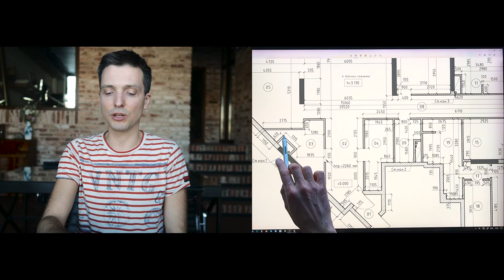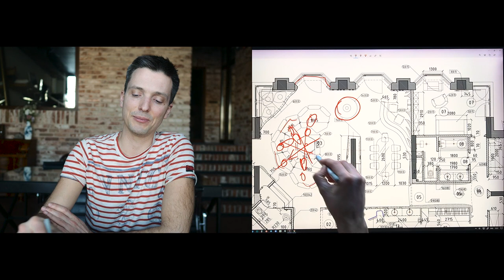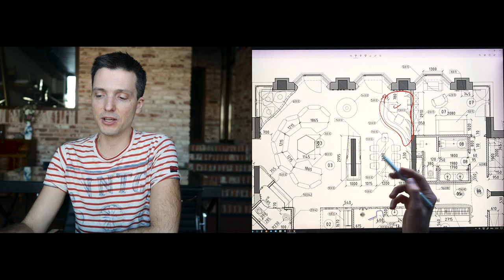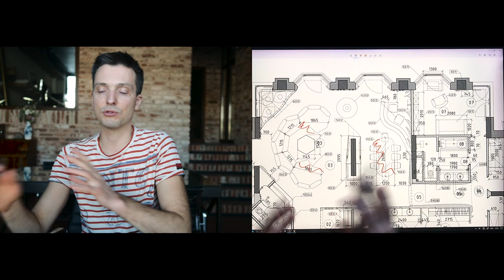Алые паруса - Планировка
Заказывайте проекты (4000 р. за м2), приходите ко мне учиться 1 год (140 т.р.), покупайте книгу-энциклопедию дизайна и комплектации (3 т.р.)